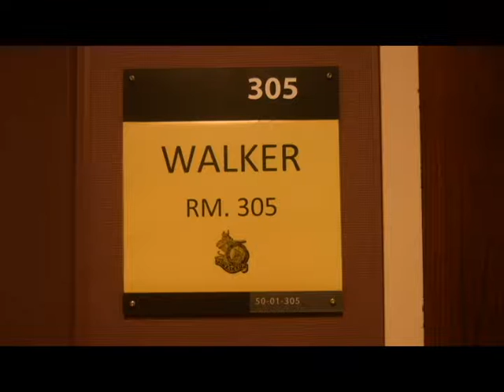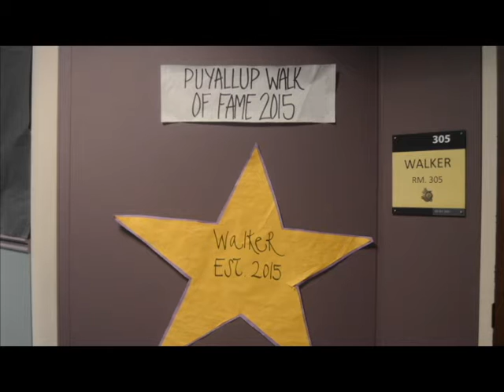I Am (Walker) Puyallup High School